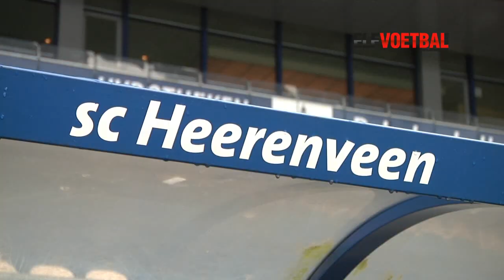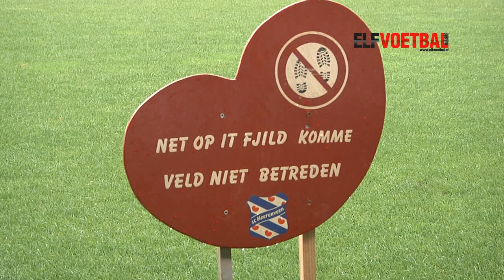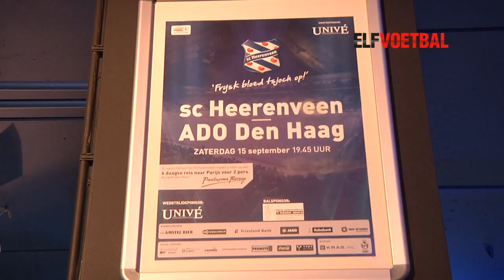17 september -- ELF Voetbal TV op bezoek bij Christian Kum in Heerenveen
17 september -- ELF Voetbal TV op bezoek bij Christian Kum in Heerenveen